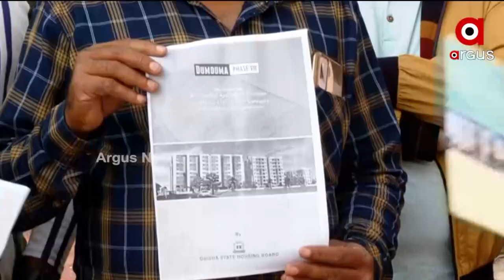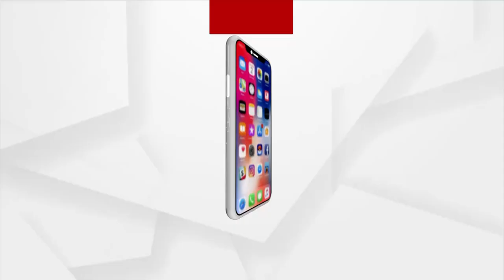ଓଡ଼ିଶା ସରକାରଙ୍କ ସହରାଞ୍ଚଳ ଗୃହ ନିର୍ମାଣ ଯୋଜନା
ସହରାଞ୍ଚଳ ଗୃହ ନିର୍ମାଣ ଯୋଜନା ହିତାଧିକାରୀଙ୍କୁ ମିଳୁନି ଘର ।